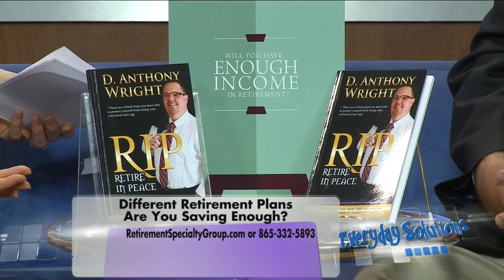Wondering when to start saving for retirement?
Whitney Kent of Everyday Solutions asks Anthony Wright when should you start saving? What is Social Security meant for really?